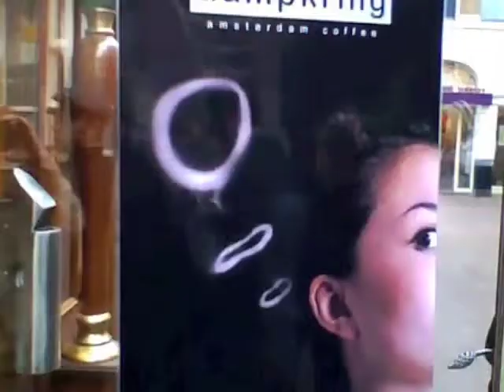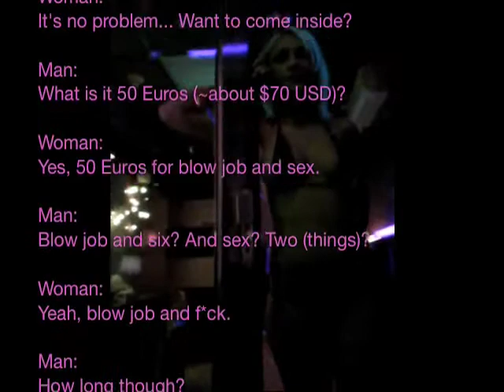VLOG 0910F: AmsterDAMN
An unscheduled overnight on the world tour. Rob investigates the fleeting sins of this international city, but of course cannot partake.